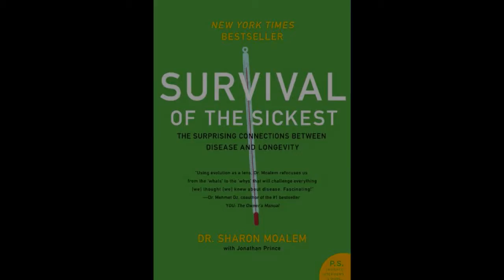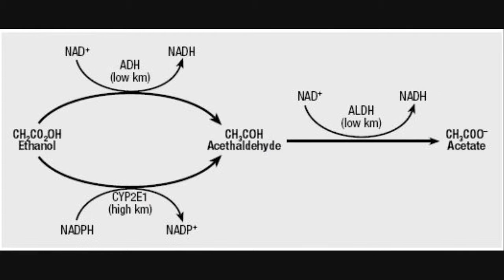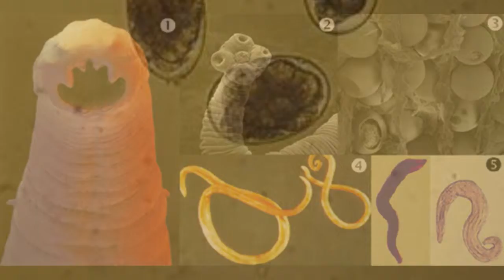APBio - Survival of the Sickest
Dr. Sharon Moalem's
Survival of the Sickest